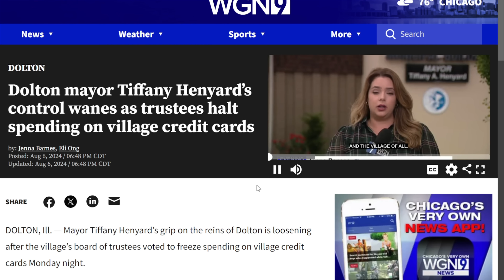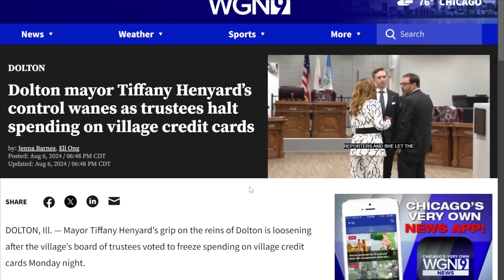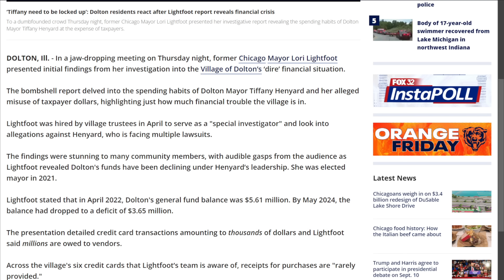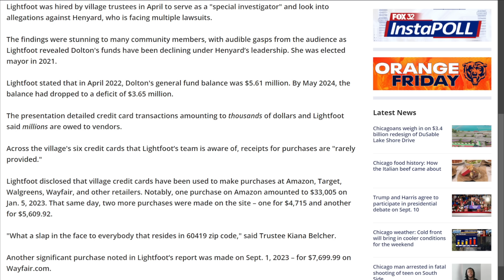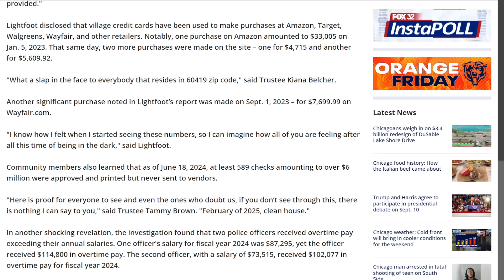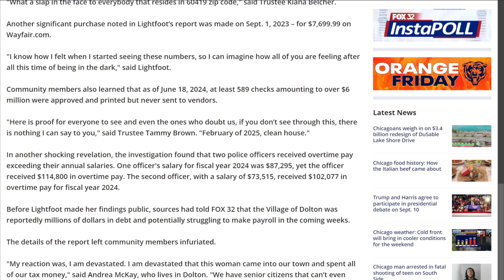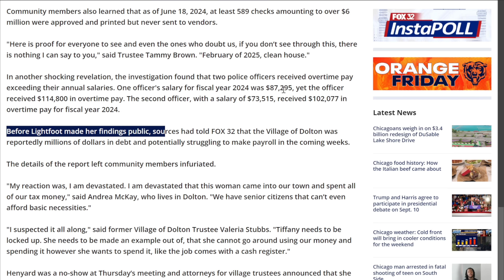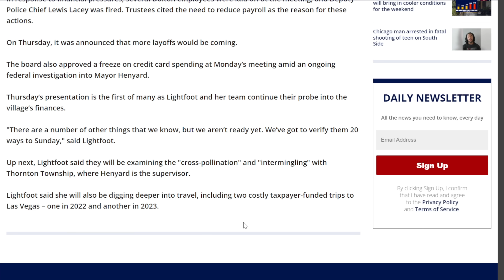TIFFANY HENYARD'S CORRUPT FINANCES EXPOSED BY LORI LIGHTFOOT